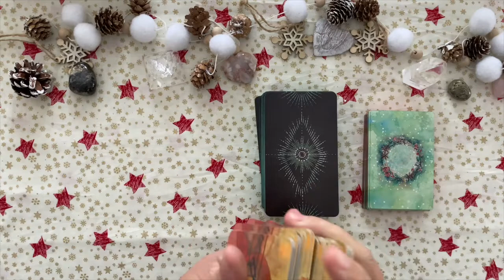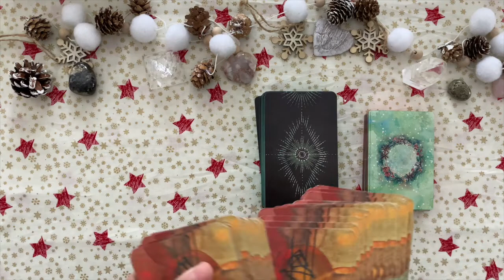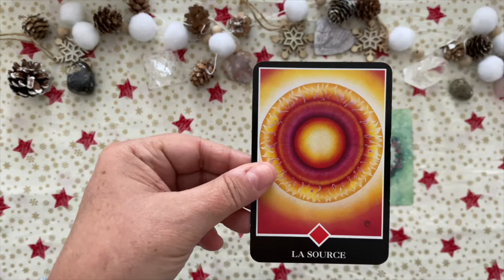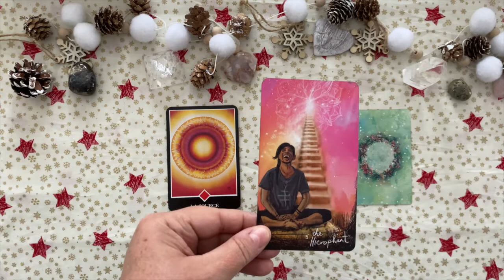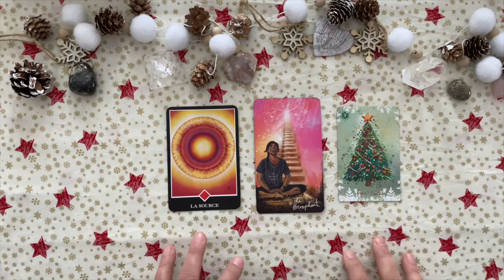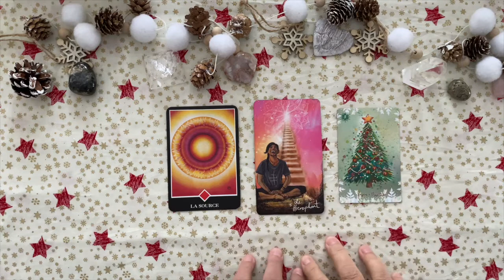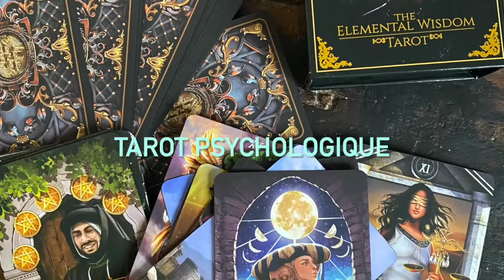POISSONS 🧚 Taroscope Janvier 2022